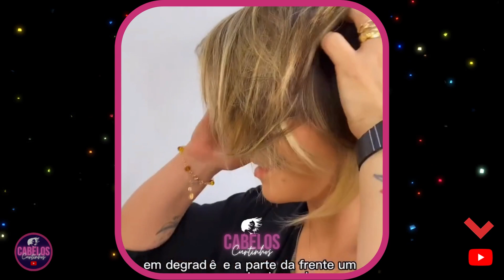😍CORTES CURTOS DE CABELOS PARA MULHERES EMPODERADAS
O Canal Cabelos Curtinhos vai compartilhar cortes de cabelo curto feminino, dicas de cabelo e tendências para mulheres modernas e sofisticadas. Se você gosta de cabelo curto feminino, você está no lugar certo! Nós também somos apaixonadas por cabelos curtos, pixie cut, bob cut, chanel ...

Qual corte de cabelo curto você mais gostou? Comenta ai em baixo 👇

Seu cabelo está caindo? Esse produto pode te ajudar!

PARCERIAS:  Entre em contato conosco!

➡️ATENÇÃO!
Caso você veja algum clipe ou vídeo de sua propriedade que não foi enviado ou fornecido o conteúdo para uso, provavelmente recebemos permissões falsas e gostaríamos de resolver isso para você! Obrigado!